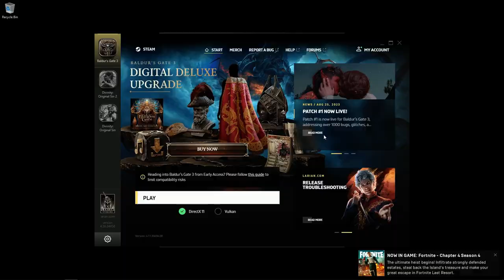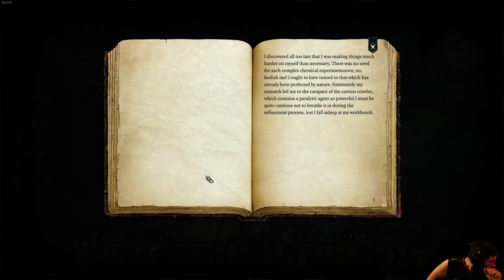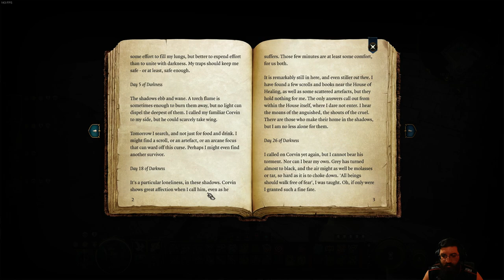Graves & Secret Labs Everywhere But Let;s Hit Lvl 8 (Baldur's Gate 3) #20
This is Baldur's Gate III! This video is from my Live Stream. Hope you guys like it!

00:00 Intro Starts
11:53 Intro Ends
13:31 Gameplay Starts
2:40:32 Outro Starts